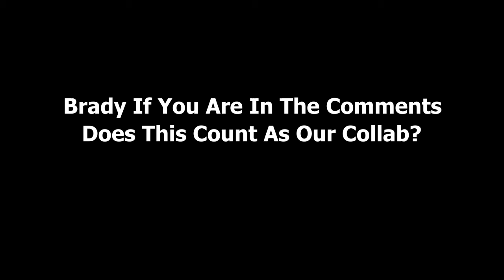When I take Care of My Neighbors Chickens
I don't really know what to say about what happens at our lunch table. It is kinda crazy sometimes